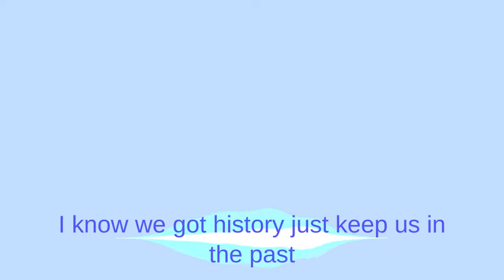"I Feel Like Your Holding Me Back"Lyrics Video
If you've ever been through a break up you know how hard it is to let go of that person so I wrote this song for all my ladies out there that have been through a tough break up before I hope this song inspires you and make sure to check out my music video for it Thanks so much and if you ever need advice on anything relationship wise I'm here for you just comment on this lyric video or my music video of it and I'll get back to you as soon as I can I want you ladies to know I'm here for you and I've been in your shoes before so don't be shy to comment I'm an open book on this topic